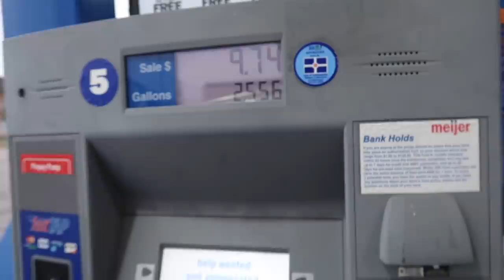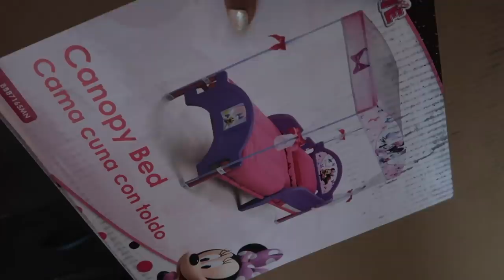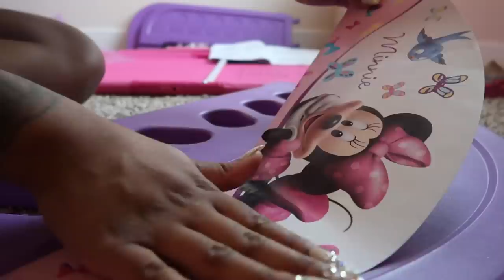Analaya’s NEW Big Girl Bed! Minnie Mouse Canopy Bed 😱 | VLOGMAS DAY 9&10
Minnie Bed

Miya Lashae
9702 E Washington Street, STE 400 182

Instagram 💕 @miyalashae
Shop Instagram @shoplashae

Age: 22
Location: Indiana
Camera: CANON G7X